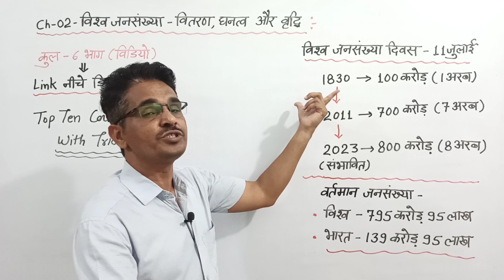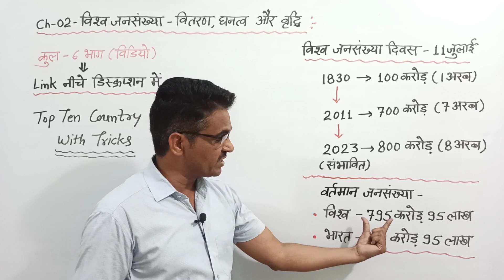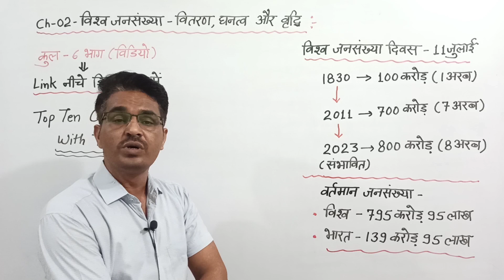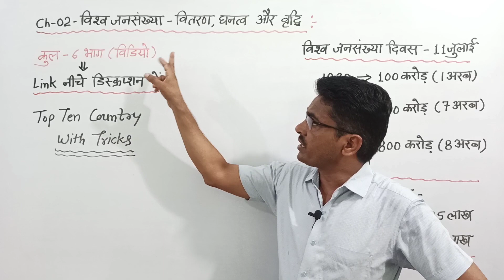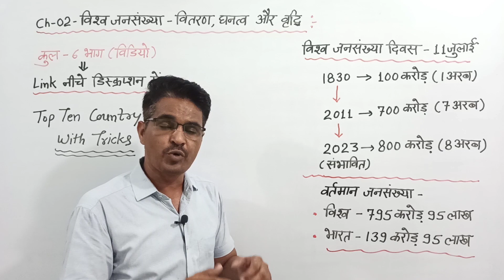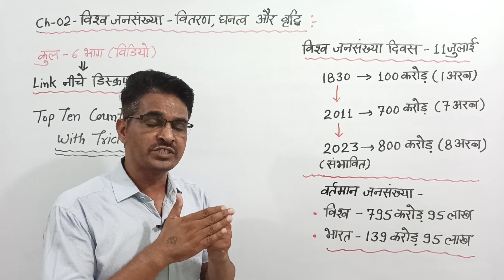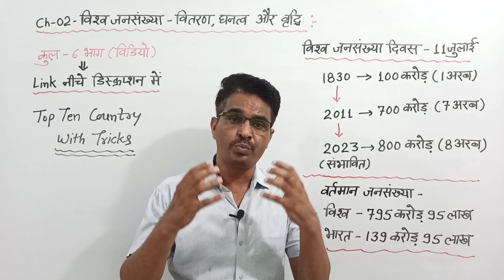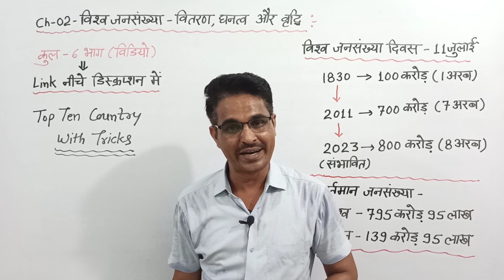Geography 12 | Ch-02 | विश्व जनसंख्या- वितरण, घनत्व और वृद्धि | Part 1- 6 | विश्व जनसंख्या tricks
Geography12 | Ch-02 | विश्व जनसंख्या- वितरण, घनत्व और वृद्धि | Part 1 to 6 | विश्व जनसंख्या top 10 with tricks, विडियो व नोट्स लिंक नीचे हैं

भूगोल-12 के चेप्टर-2 विश्व जनसंख्या के विडियो लिंक:- ( कुल 6 भाग)

कक्षा-12 Geography 2022-23 Chapter wise Video, नवीनतम सिलेबस व अंक विभाजन RBSE-NCERT Geography

geography class 12 syllabus 2022-23